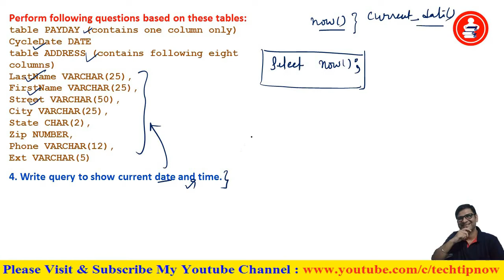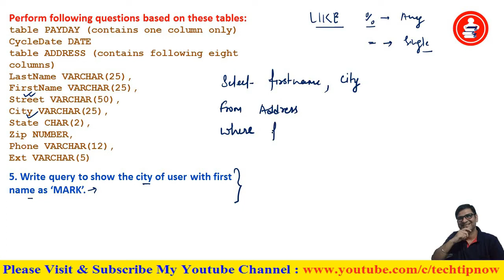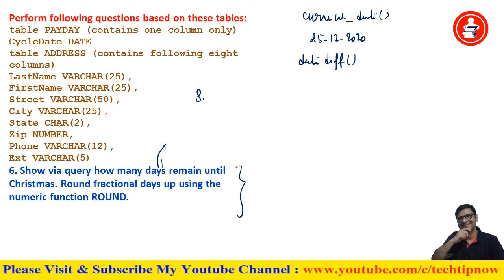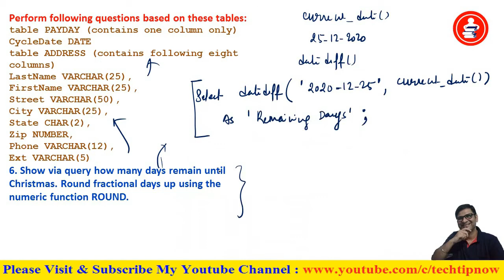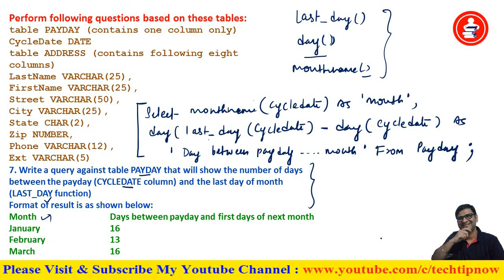Sumita Arora Textbook Solution IP Class 12 Chap-6 MYSQL Functions Type-B Short Question Answers |P-3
Information Practice Class 12 CBSE 20-21 Sumita Arora Textbook chapter-6 MYSQL function type a solutions,
Information Practice Class 12 CBSE 20-21 Sumita Arora Textbook chapter-6 MYSQL function short question and answers solutions,

IP Class 12 Chapter-6 type B Solution Sumita Arora MySQL functions,
ip class 12 chapter 6 short qns sumita arora,
ip class 12 chapter 6 solutions, ip class 12 sumita arora solutions, ip class 12 sumita arora chapter 6 solutions